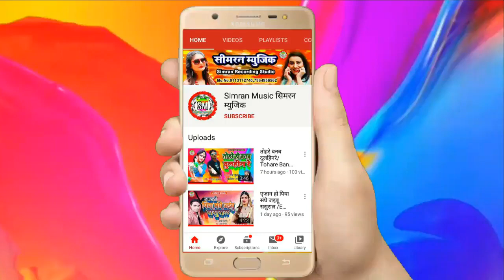समझादी न बाबा मेहरिया के Sonu Singh Yada Ka Bolbam Song Samjhadi na baba Mehariya ke Simran Music